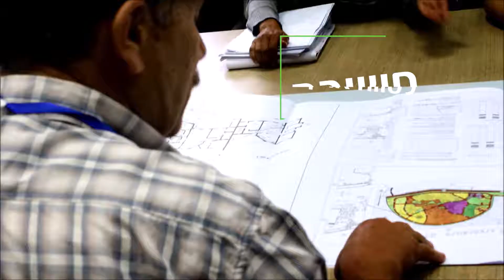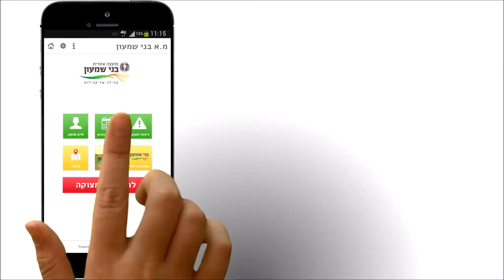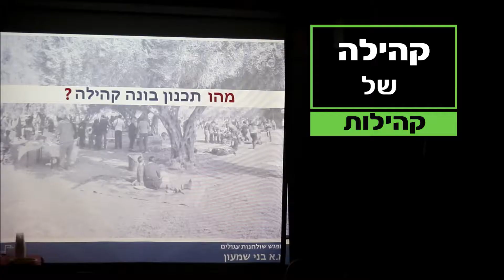בני שמעון קהילת הקהילות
בני שמעון, קהילה, הקהילות, סיגל מורן, מועצה אזורית בני שמעון, כאן הפקות